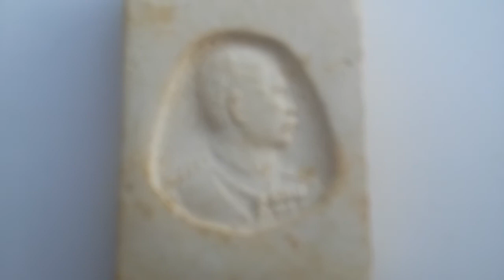น่าใช้"น่าเก็บ"สมเด็จหลวงพ่อแพ@sanookdeetv2693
น่าใช้"น่าเก็บสมเด็จหลวงพ่อแพ@sanookdeetv2693